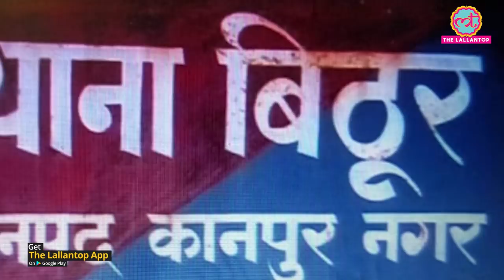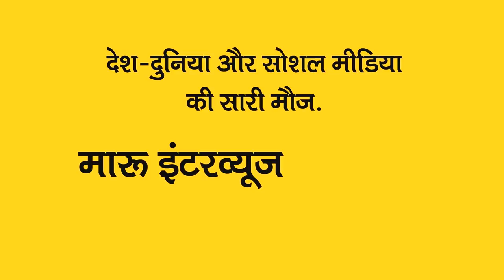दो साल पहले चोरी हुई car inspector साहब चला रहे थे, एक phone ने सारा खेल बिगाड़ दिया!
On 31 December 2018, Omendra Soni's car was stolen from outside a washing center. Even after several efforts, the car could not be found. Two years later, on Wednesday, December 30, 2020, he received a call from the same service center. They asked him if the car was running well. Omendra Soni got completely baffled after this call. After this, when he reached the service center directly, he came to know that the car was given to Kotwal Kaushalendra Pratap Singh of Bithoor police station after servicing. To know further details, watch the video!

Edited By:Mohan